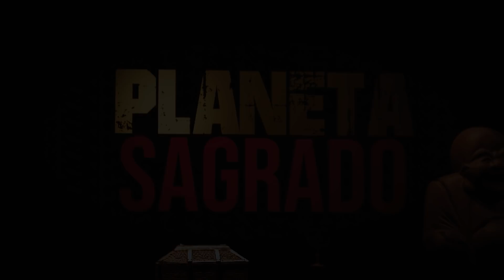O APOCALIPSE VIKING I Planeta Sagrado #3